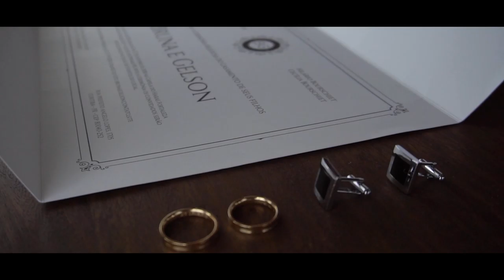Trailer Gelson e Bruna | 27.10.18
Casamento do Thiago e Camila, que aconteceu no dia 27-10-18 no Haras Fortaleza.